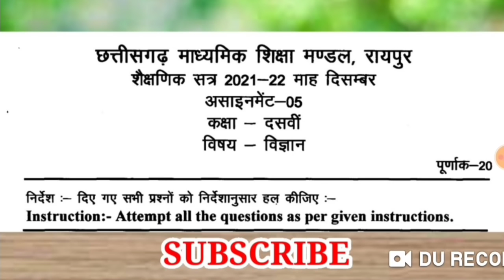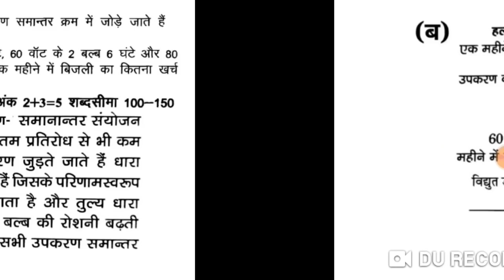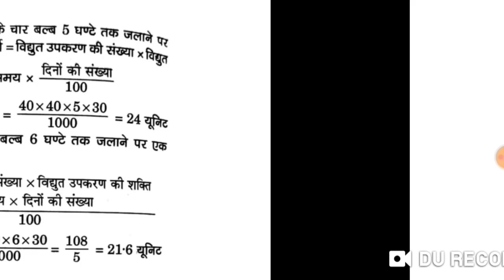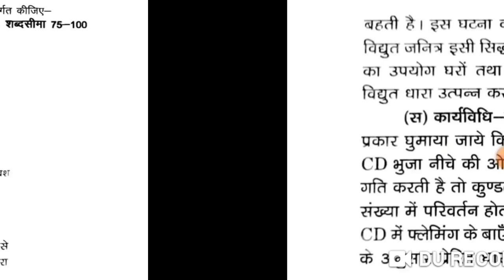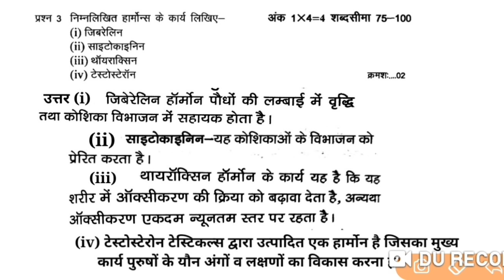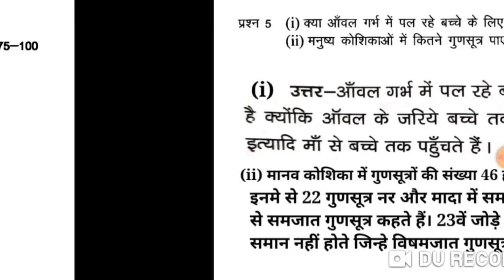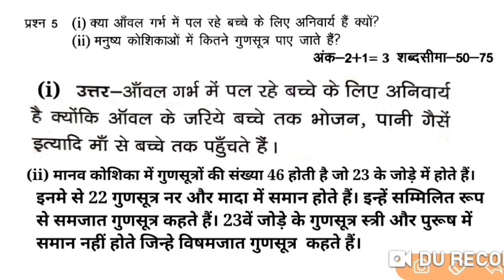छ.ग. असाइनमेंट 05 कक्षा 10वीं विज्ञान 2021-22 || cgbse assignment 05 class 10th Science